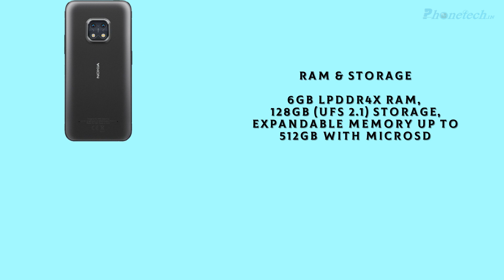Nokia XR20 With 6.67-inch Display